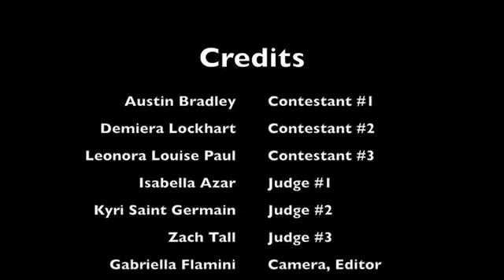Chopped: Dorm Room Edition